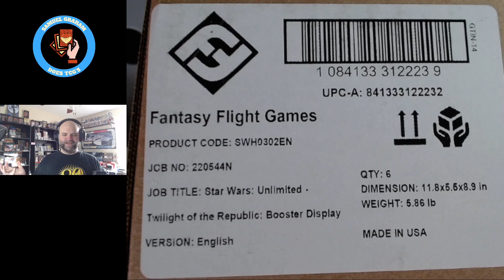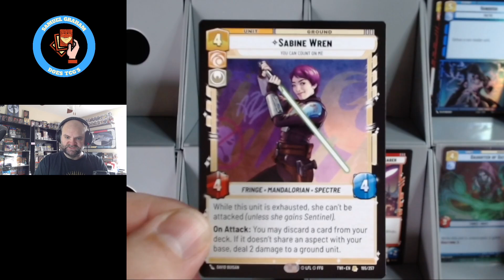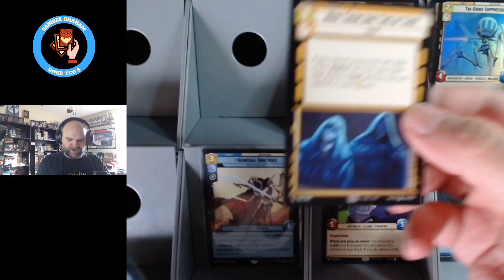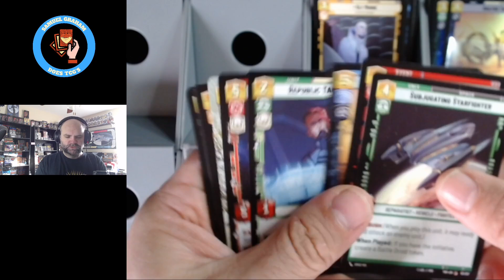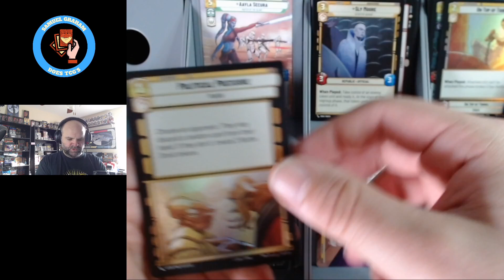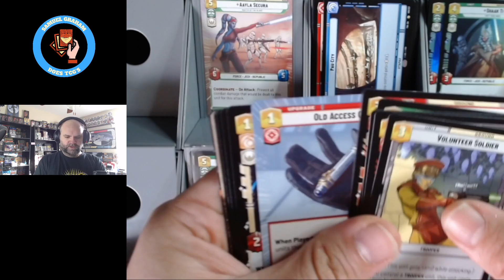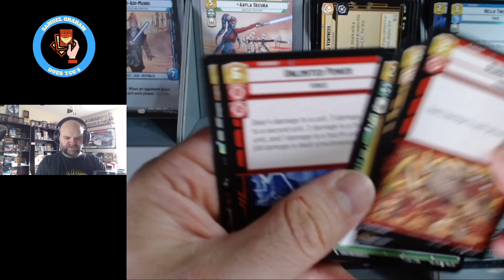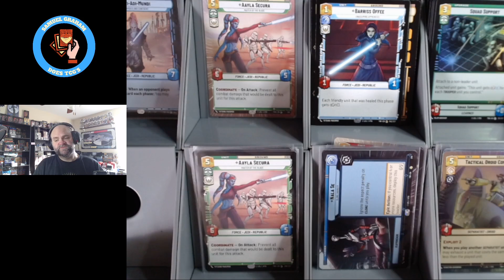Star Wars Unlimited: The Twilight of the Republic Kits Were Fun, On To My First Booster Boxes!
Hello Friends! Set Three Is Finally Here! :-)

Shop my LGS (Boarder Than Games) at boarderthangames.com using the code GRAHAMTCG at checkout OR following the upcoming link; you get 5% off, Paul gets some sales, and I get some thanks from him as well! This thing is win-win-win! :-)

Intro Created By Andrew from The Carboard Cohorts!